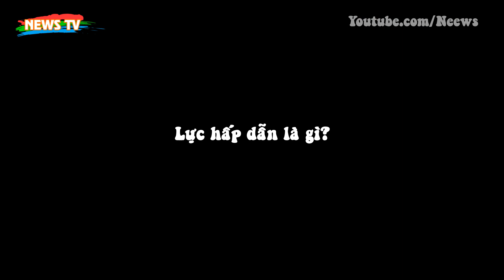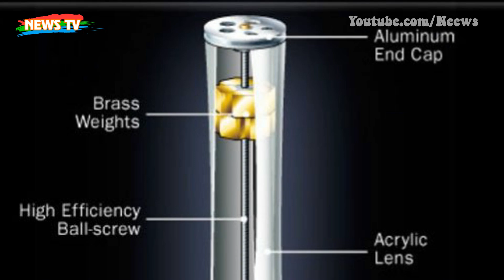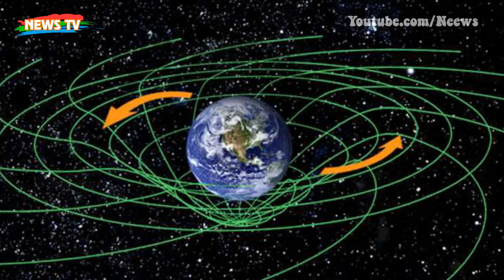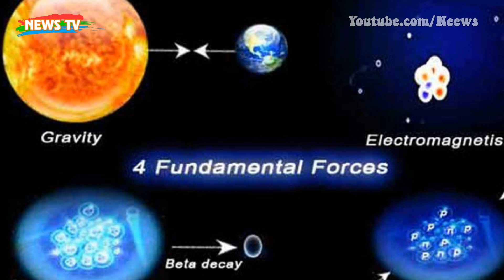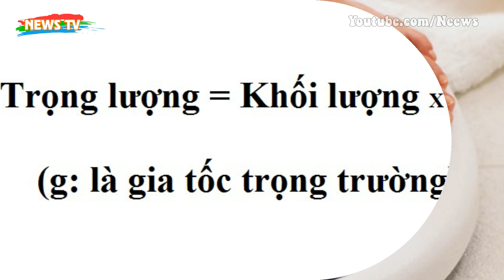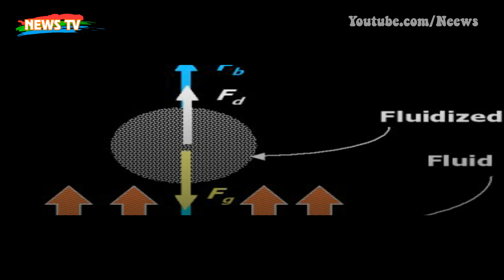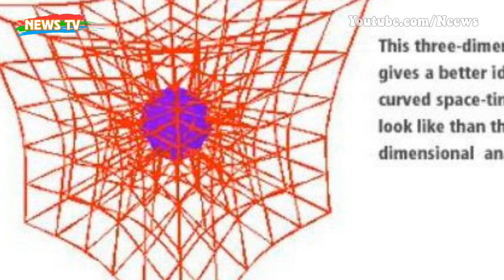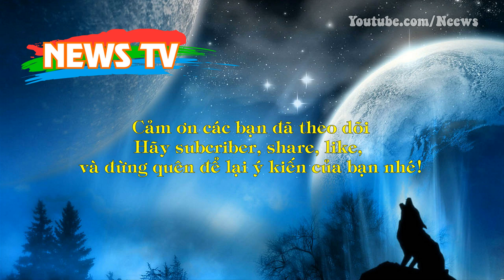Trọng lực, lực hấp dẫn và những điều chúng ta vẫn lầm tưởng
[News TV] - Chúng ta vẫn biết rằng, gravity là lực hấp dẫn, giúp mọi thứ gắn chặt với mặt đất. Tuy nhiên, đó chỉ là lý thuyết. Còn các cách giải thích khác thì sao?